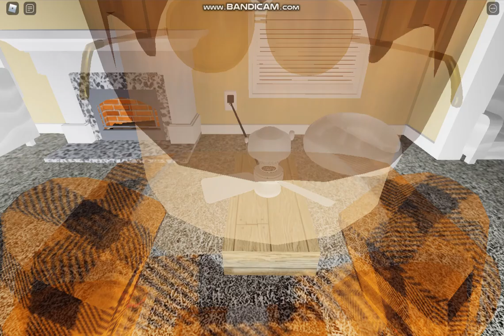ROBLOX: 30" Kenmore Severe Industrial II Mini Ceiling Fan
Cute little air mover!